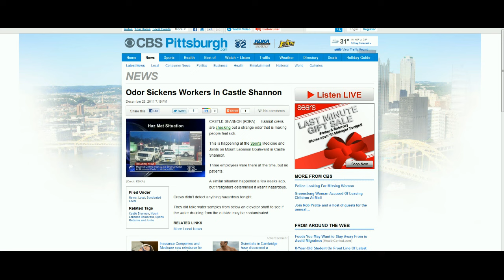Odor Sickens Workers In Castle Shannon, PA - Dec. 28, 2011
Found this last night by searching on Twitter for "HAZMAT".

"CASTLE SHANNON (KDKA) — Hazmat crews are checking out a strange odor that is making people feel sick.

This is happening at the Sports Medicine and Joints on Mount Lebanon Boulevard in Castle Shannon.

Three employees were there at the time, but no patients.

A similar situation happened a few weeks ago, but firefighters determined it wasn't hazardous.

Crews didn't detect anything hazardous tonight.

They did take water samples from below an elevator shaft to see if the water draining from the outside may be contaminated."

Heaven forbid we interview the victims and ask them what type of smell it was, right? Because that might lead to discussions and ideas and get the people talking about it. We don't want that to happen, so, it's "mysterious", strange and unknown.